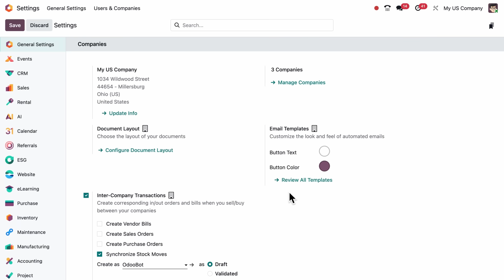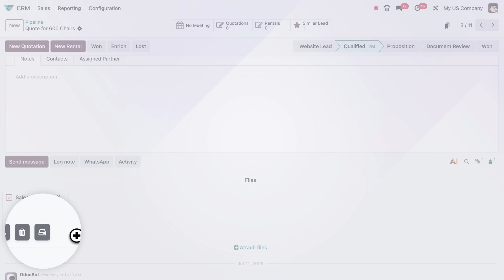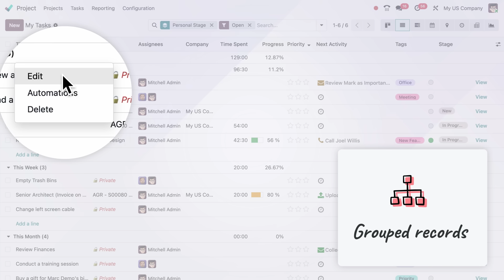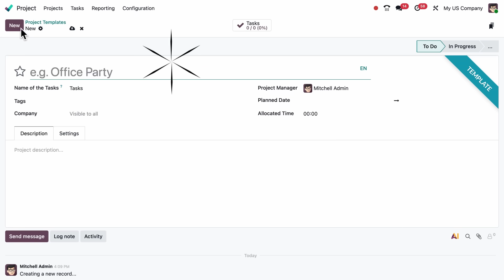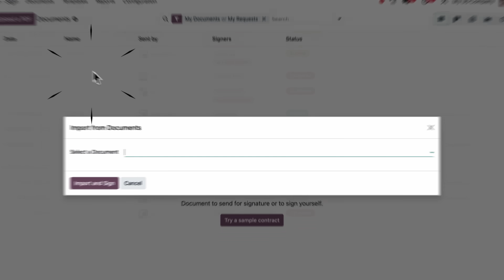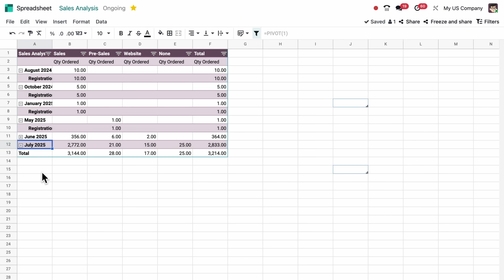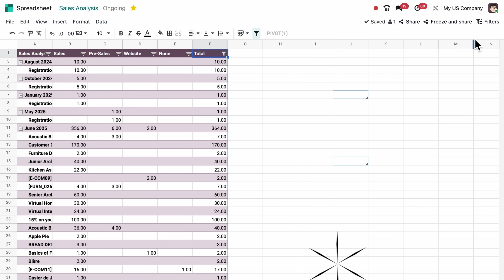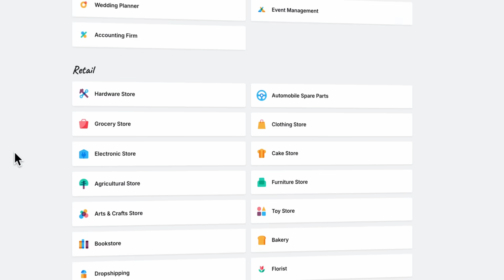Level up with Odoo 18.4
The best all-in-one app suite to manage your business just got even better!

Odoo 18.4 has landed and it’s packed with powerful new features! From dynamic AI prompts and revamped planning views to easier project scheduling and improved file handling, this release is all about making your everyday work smoother, smarter, and faster.